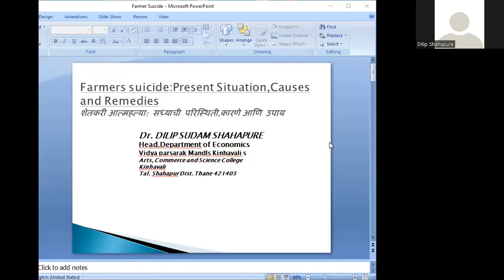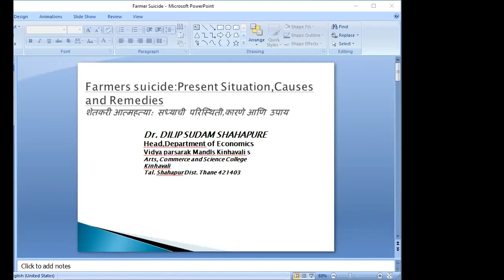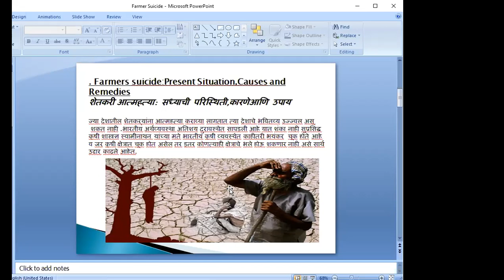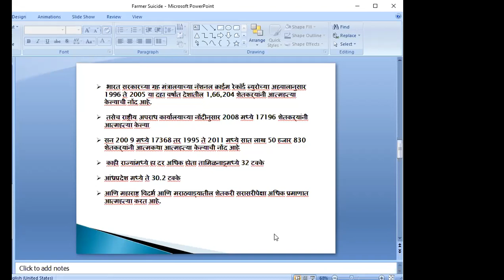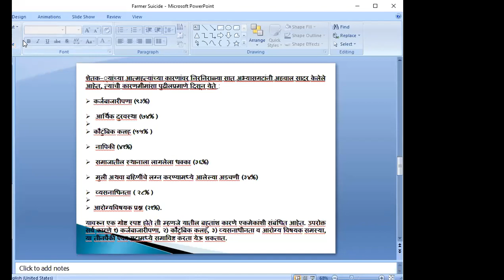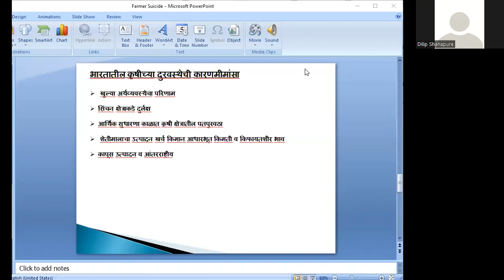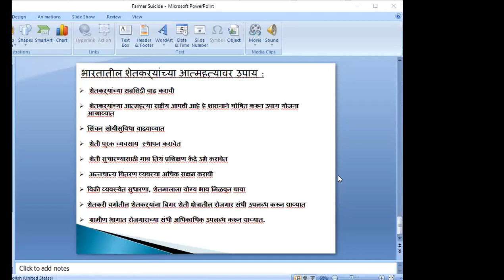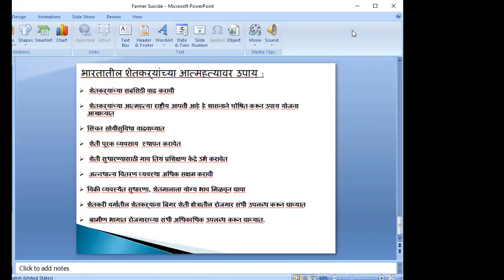5th day Lecture one week online intercollegiate lecture series of the esteem & expert teachers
Dept Economic, Pragati College